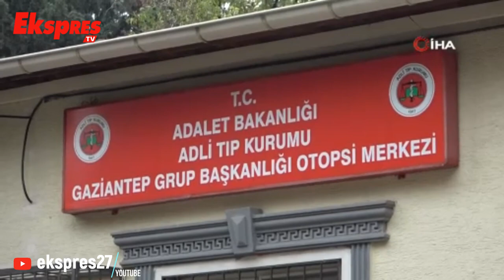Çapraz Ateşe Tutulan Genç Hayatını Kaybetti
Gaziantep’te gece geç saatlerde çapraz ateşe alınarak saldırıya uğrayan 24 yaşındaki Yusuf Yaylabaş, olay yerinde hayatını kaybetti